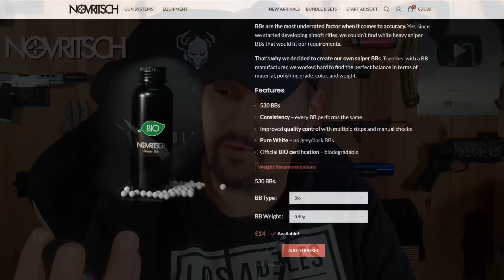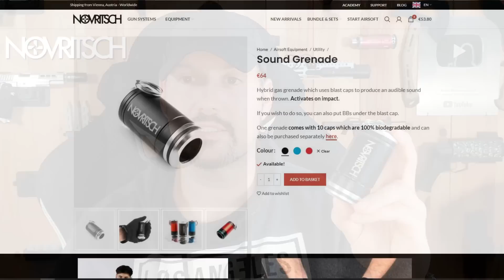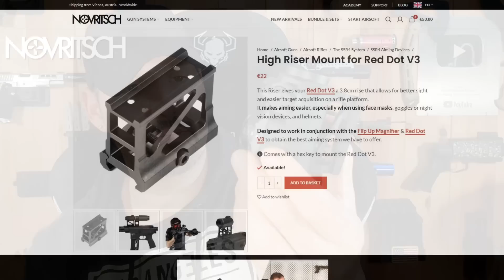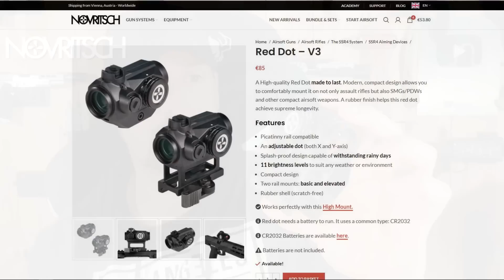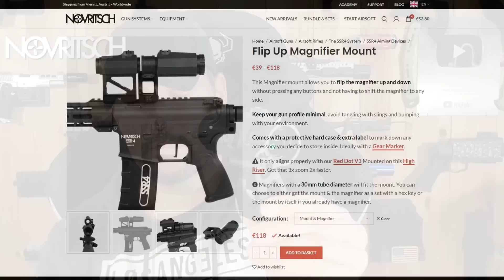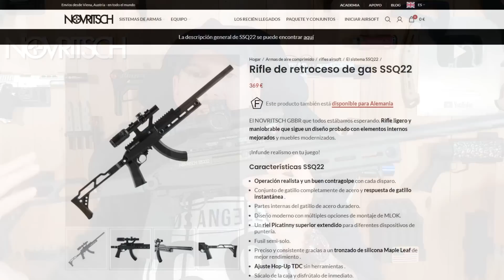Unboxing 📦 de accesorios y el Nuevo 🆕 SSQ22 GBBR de Novritsch ‼️‼️ | Airsoft Review en Español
Unboxing de varios accesorios de Novritsch y su novedad GBBR el nuevo SSQ22 de gas!

SI COMPRAS ALGUNA COSA EN LA WEB UTILIZA MI ENLACE, GRACIAS!

📘 PUEDES SEGUIRME EN FACEBOOK
👁️‍🗨️ PUEDES SEGUIRME EN TIK TOK